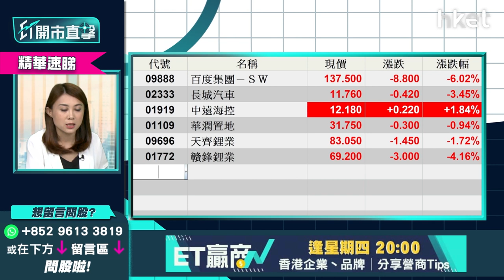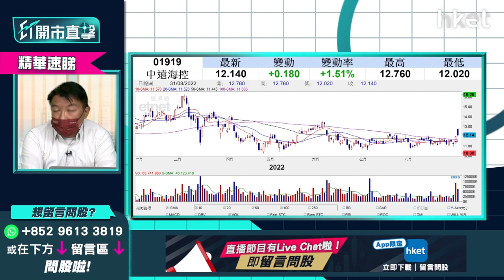【ET開市直擊】（精華）踏入航運股高峰期 9月航運股「錢」景點睇？